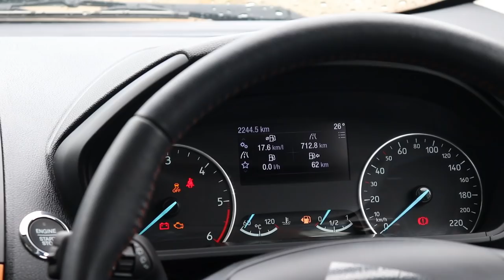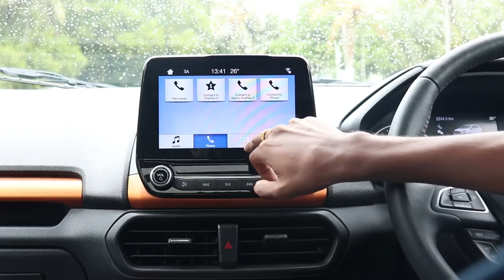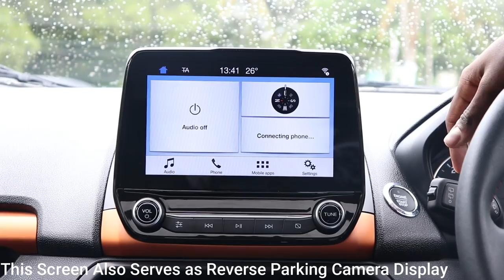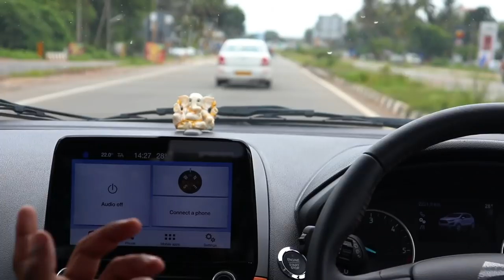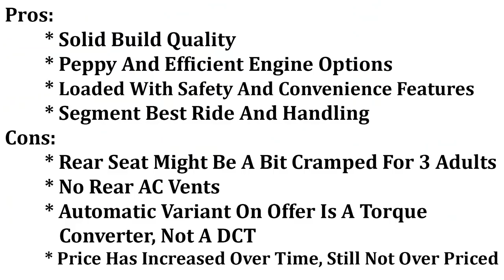Ford EcoSport - Titanium S Diesel - Full Detailed Review - Tamil - MotoWagon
The car that debuted the Sub 4 meter SUV segment - The Ford EcoSport. Here is our full review of the car.

Please share feedback in comments.